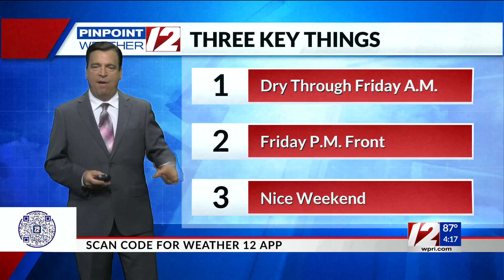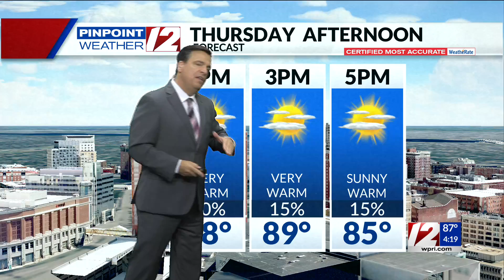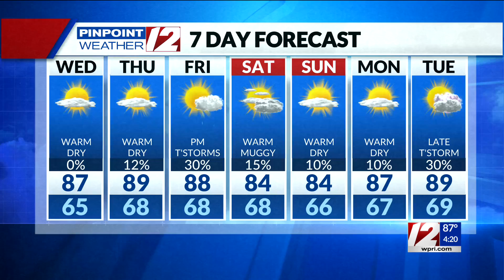Pinpoint Weather 12